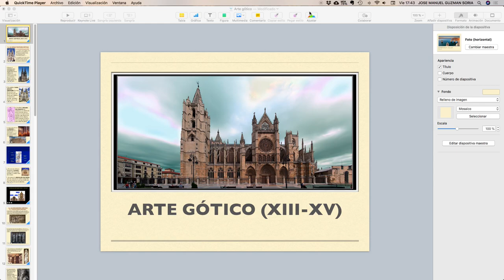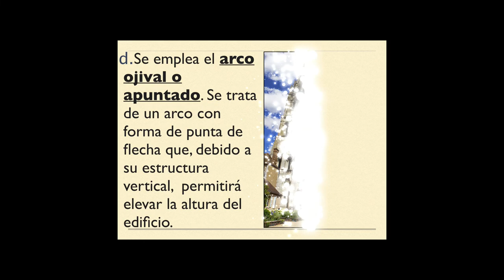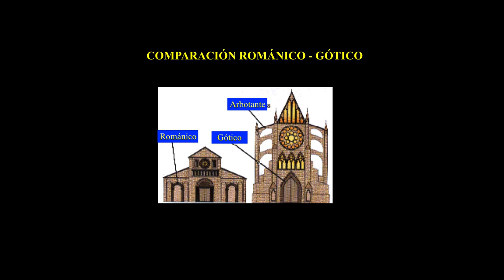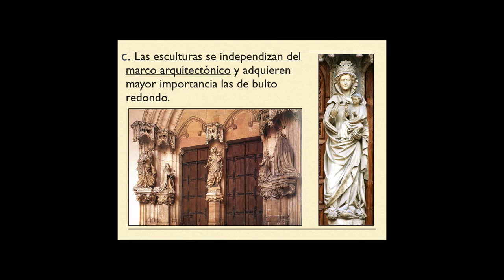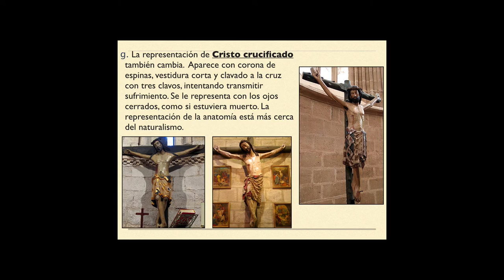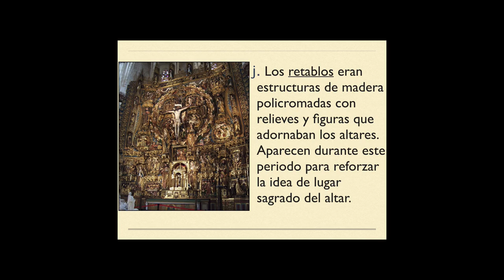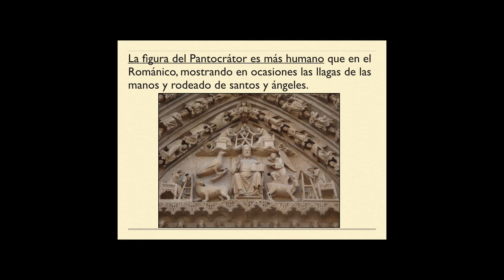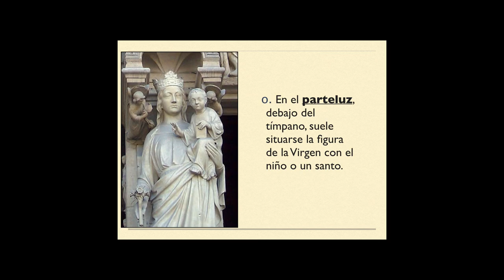Arte gótico I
Arquitectura y escultura gótica.